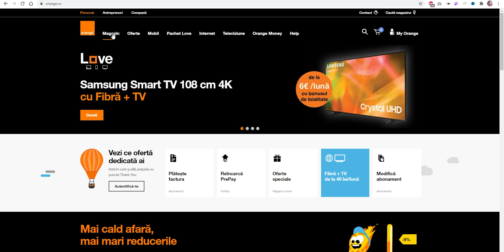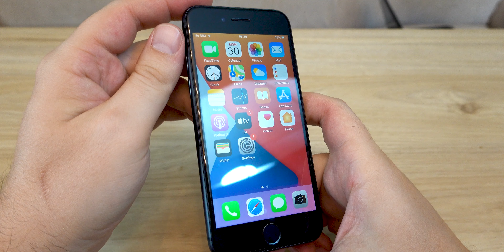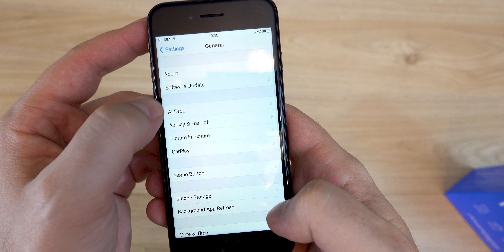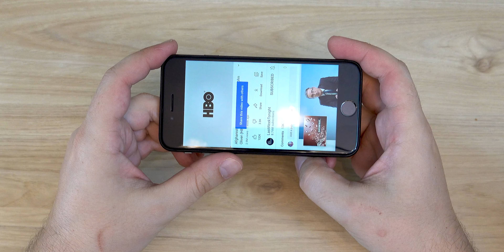Un telefon recondiționat ce arată ca unul nou-nouț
Orange vinde pe site și telefoane recondiționate. Dacă vreți un telefon mai ieftin pentru voi sau altcineva, pot fi o soluție mult mai bună decât loteria second-hand-urilor de pe site-urile de profil.

Au acolo mid-range-uri și flagship-uri de la Apple, Samsung, Xiaomi și altele. Vin cu 12 luni garanție.

Telefoanele recondiționate sunt reparate și testate într-un service profesionist, cel văzut de mine avea carcasa impecabilă, battery health 100% și aș fi jurat că-i nou nouț.